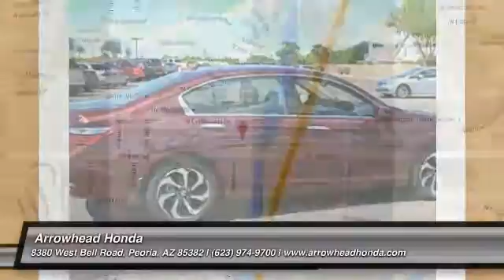2016 Honda Accord Peoria AZ 15387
2016 Honda Accord EX-L

Arrowhead Honda
8380 West Bell Road

Ivory w/Leather-Trimmed Seats. Real Winner! Why pay more for less?! Is selling this Basque Red Pearl II HondaAccord EX-L in Peoria. This 2016 Accord is for Honda nuts looking all around for that perfect car. A great gas saver with a surprising amount of room for its size! Save some money and still have room to haul your things! Call, click, or stop by, we don't expect this vehicle to stay on the lot for long!